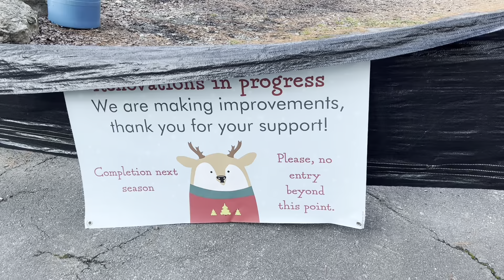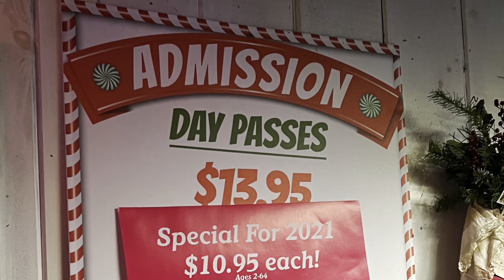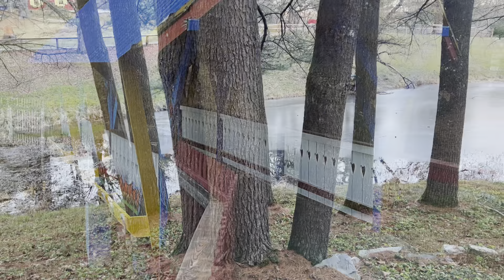Santa’s Land, VT: What to Expect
Here’s what to expect at Santa’s Land USA located in Putney, Vermont. History, attractions, and prices are discussed.